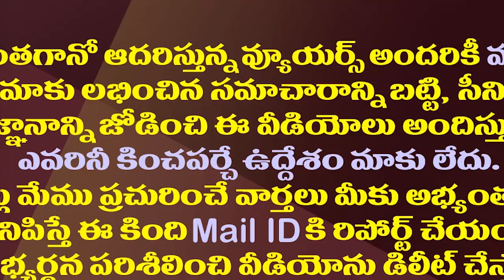ఇంతోటి రాయపాటి వైసీపీకి అవసరమా?| If Rayapati Sambasiva Rao Will Join YCP..CM Jagan Must Be Mistaken